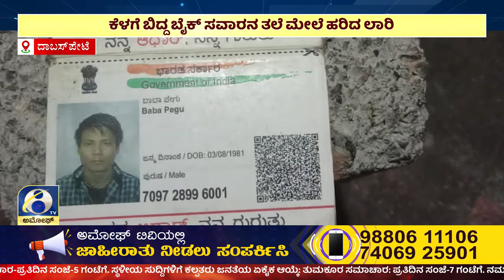AMOGGH NEWS | ಅಮೋಘ್ ನ್ಯೂಸ್ | @8PM | 22-11-2022 | AMOGGH TV